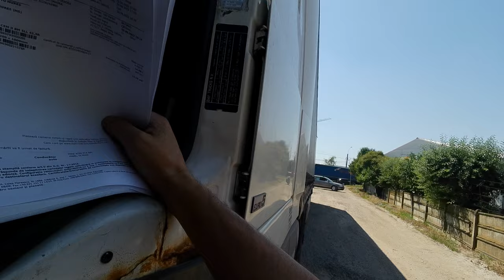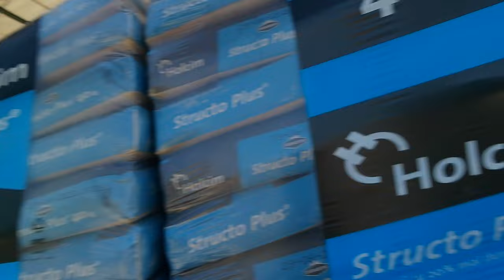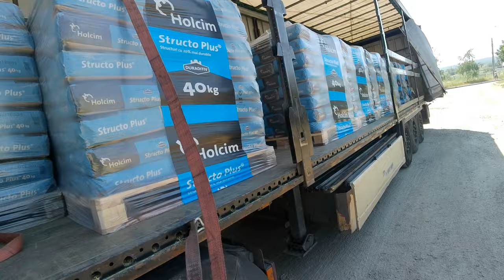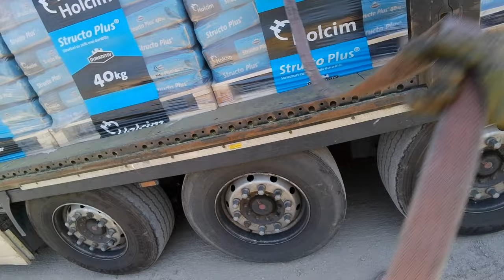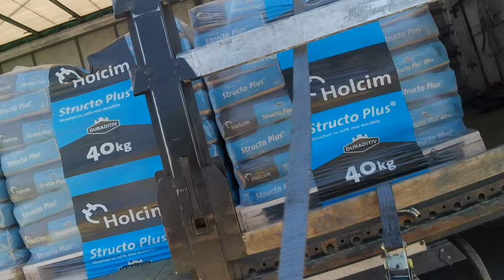Descărcare de ciment paletat